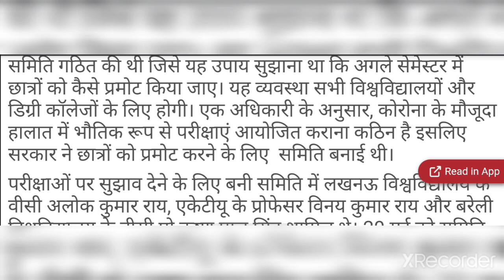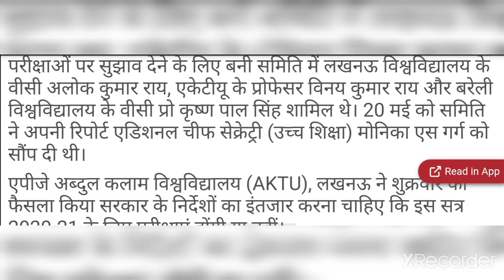UP University Exam News 2021 Today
up university exam update
rmlau exam date 2021 new update,
rmlau exam 2021,
rmlau ba 1st year exam date,
mgkvp latest news,
mgkvp latest news,
ccsu ba 1st year exam date 2021,
ddu annual exam 2021,
ddu ba time table 2021,
ddu ba exam 2021,
ddu bsc exam date 2021,
ddu ba 2nd year exam date 2021,
ddu b.a exam date 2021,

university exams breaking news 2021,